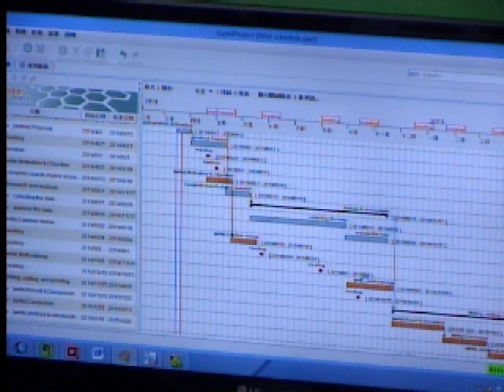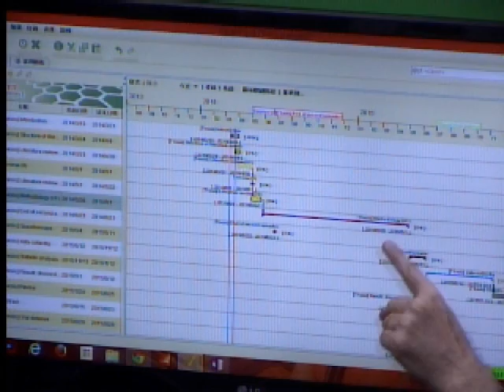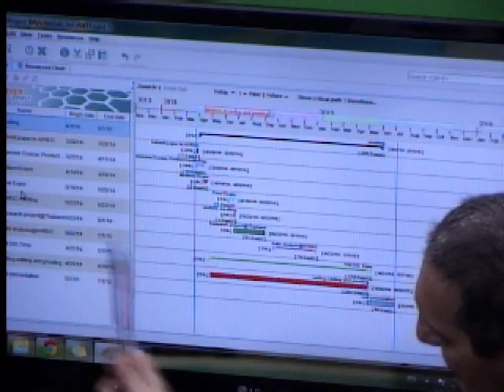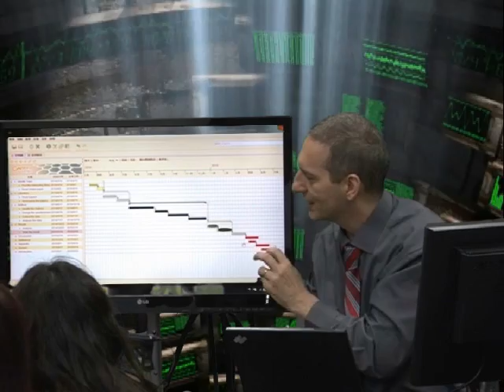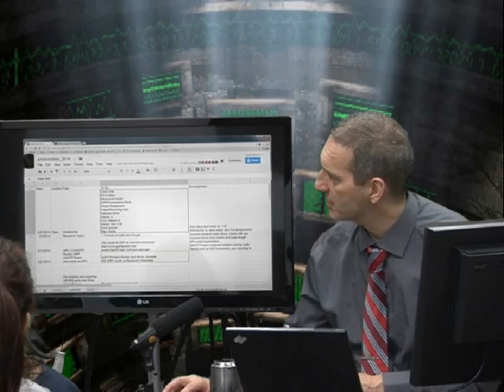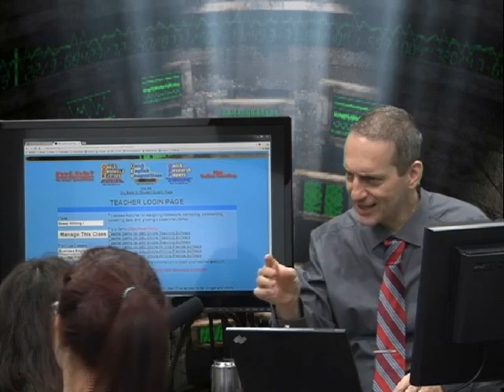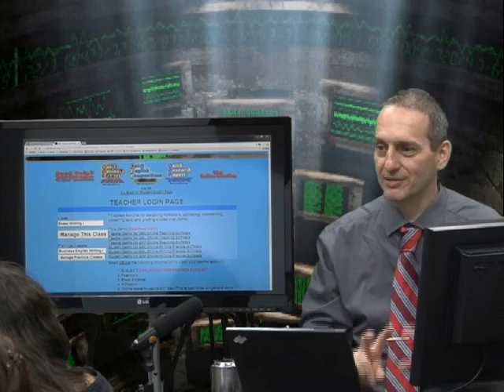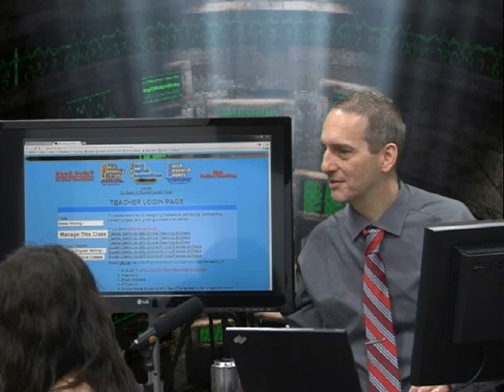Research Writing & Presentations Unit 3: Gantt & Research Topic Selection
Class focusing on choosing an advisor, using Gantt Project software, QRP (Quick Research Papers), and research motivation. How to focus a research topic down to a very specific topic that is testable.